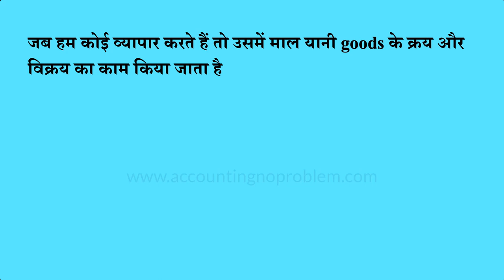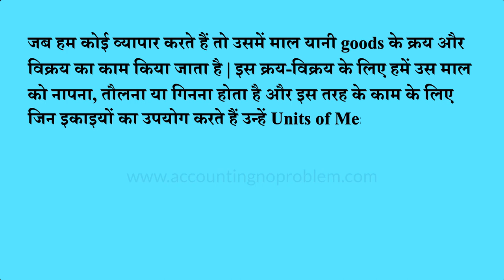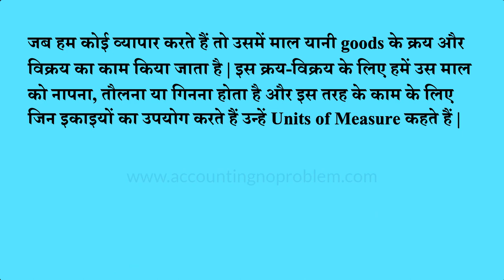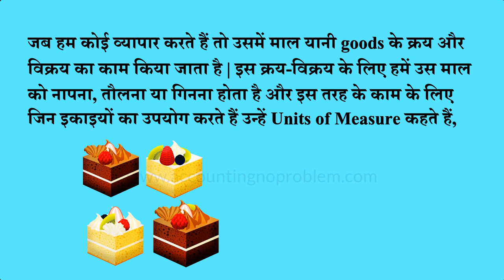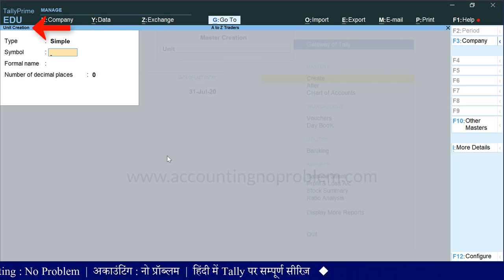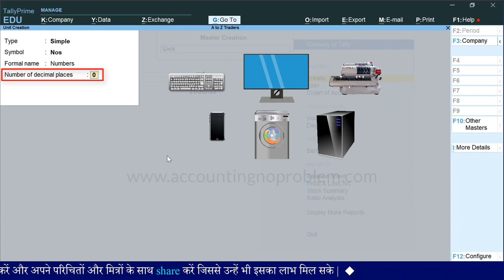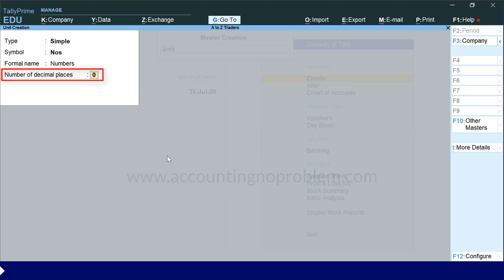How to create Unit of Measure in Tally Prime | Stock Item Unit creation | Unit for Stock Items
In this Hindi tutorial of TallyPrime, you will learn about Unit Creation in Tally Prime. Stock Items are mainly purchased and sold on the basis of quantity. The quantity in turn is measured by units. In such cases, it is necessary to create the Unit of Measure.

0:00  Introduction
0:46  What is Unit Of Measure and its use in Tally Prime?
1:58  How to create a unit in Tally Prime?
3:04  What is the Number of Decimal Places in Tally Prime?
4:16  How to Alter or Delete Units in Tally Prime?

Accounting : No Problem में आपका स्वागत है, यह एक हिंदी चैनल है, हम इसके माध्यम से आपको Tally Prime को, जो कि एक Accounting Software है, शुरुआत से लेकर अंत तक, तीन चरणों (Basic, Intermediate और Advanced level) में सिखा रहे हैं |
Tally Prime की इस वीडियो को हमने “Basic Level” के अंतर्गत रखा है | इस वीडियो में आप जानेंगे कि “TallyPrime में सामान्य (Simple) Unit कैसे बनाते हैं |”
जब हम कोई व्यापार करते हैं तो उसमें माल अर्थात goods के क्रय व विक्रय का काम किया जाता है, इस क्रय-विक्रय के लिए हमें उस माल को नापना, तौलना या गिनना होता है और इस तरह के काम के लिए जिन इकाइयों उपयोग करते हैं उन्हें Units of Measure कहते हैं |

इस वीडियो के अंतर्गत आपको Units of Measure से संबंधित कई सारे प्रश्नों के उत्तर मिलेंगे, जैसे -

नाप-तौल की इकाई (Units of Measure) क्या है ?
टैली प्राइम में सामान्य यूनिट कैसे बनाते हैं ?
टैली प्राइम में Units of Measure का क्या उपयोग है ?
Units of Measure को Alter कैसे करते है अर्थात Unit की डिटेल्स में परिवर्तन कैसे करते हैं ?
किसी यूनिट को डिलीट (delete) कैसे करते हैं ? इत्यादि |
यदि आप उपरोक्त सभी प्रश्नों के उत्तर जानना चाहते हैं तो इस वीडियो को अवश्य देखें | धन्यवाद !

Accounting : No Problem me aapka swagat hai. Yeh ek Hindi channel hai. Ham iske madhyam se aapko TallyPrime ko, jo ki ek Accounting Software hai, shuruaat se lekar ant tak, teen charnon (Basic, Intermediate aur Advanced level) mein sikha rahe hain.
TallyPrime ki is video ko hamne “Basic Level” ke antargat rakha hai. Is video mein ham aapko batayenge ki “TallyPrime me samanya (simple) unit kaise banate hai.”
Jab ham koi vyapar karte hai to usme maal arthat goods ke kray aur vikray ka kam kiya jata hai. Is kray-vikray ke liye humen us maal ko napna, taulna ya ginna hota hai aur is tarah ke kaam ke liye jin ikaiyo ka upayog karte hain unhen units of measure kahte hain.

Is video me aapko units of measure se sambandhit kai sare prashno ke uttar milenge, jaise -
Naap-taul ki ikai (units of measure) kya hai ?
TallyPrime me samanya unit kaise banate hai ?
TallyPrime me units of measure ka kya upyog hai ?
Units of measure ko alter kaise karte hai ? / unit ki details me parivartan kaise karte hai ?
Kisi unit ko delete kaise karte hai ? ityadi.
Yadi aap uprokt sabhi prashno ke uttar janna chahte hain to is video ko avashya dekhen. Dhanyavad!